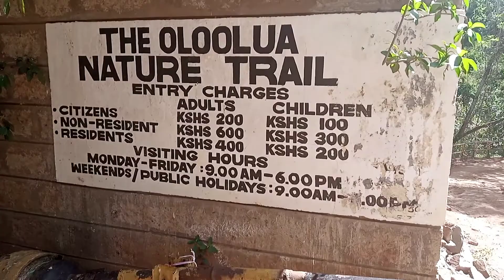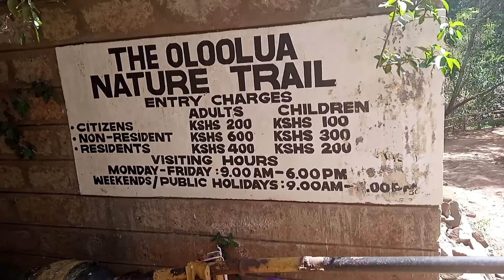Oloolua Nature Trail Karen🤩Experience the Bush⛰️ Cave🏞️Waterfall🌊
Today video is so simple and short. Oloolua nature trail is a very sweet, cool experience. Walk with me and feel it yourself 💞

Love you ❣️